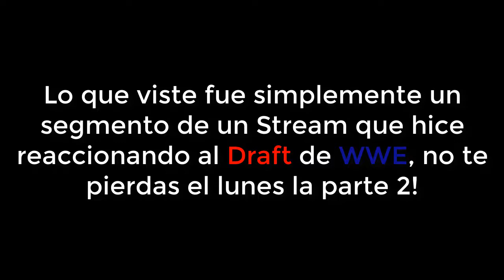JEFF HARDY se va para SMACKDOWN | DRAFT 2021 "Reacción"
Y así concluye esta maraton de videos de algunos resultados importantes de WWE Draft 2021 noche 1 realizada en Smackdown. Nos vemos el lunes en la noche 2 :D

Te agradezco mucho si haces una donación, es para mi semestre

IMPORTANTE